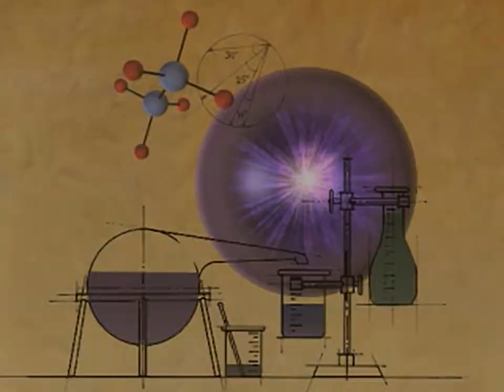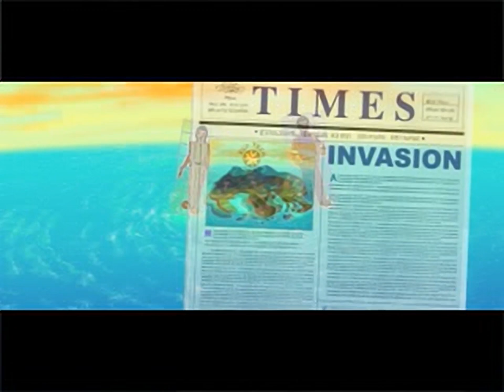Timeless Math 6 - Brainswarm - all videos for the Playstation 1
00:00 -  MOVIES.CAT
00:13 -  MOVIES.CAT[10]
00:32 -  MOVIES.CAT[11]
00:42 -  MOVIES.CAT[12]
00:49 -  MOVIES.CAT[13]
01:10 -  MOVIES.CAT[14]
01:19 -  MOVIES.CAT[15]
01:33 -  MOVIES.CAT[16]
01:51 -  MOVIES.CAT[17]
01:59 -  MOVIES.CAT[18]
02:14 -  MOVIES.CAT[19]
02:35 -  MOVIES.CAT[20]
02:46 -  MOVIES.CAT[21]
03:04 -  MOVIES.CAT[22]
03:17 -  MOVIES.CAT[23]
03:30 -  MOVIES.CAT[24]
03:44 -  MOVIES.CAT[25]
03:54 -  MOVIES.CAT[26]
04:07 -  MOVIES.CAT[27]
04:18 -  MOVIES.CAT[28]
04:31 -  MOVIES.CAT[29]
05:44 -  MOVIES.CAT[2]
05:53 -  MOVIES.CAT[30]
07:07 -  MOVIES.CAT[31]
08:45 -  MOVIES.CAT[3]
09:00 -  MOVIES.CAT[4]
09:15 -  MOVIES.CAT[5]
09:30 -  MOVIES.CAT[6]
09:48 -  MOVIES.CAT[7]
10:08 -  MOVIES.CAT[8]
10:20 -  MOVIES.CAT[9]